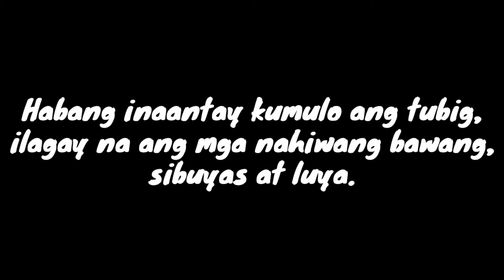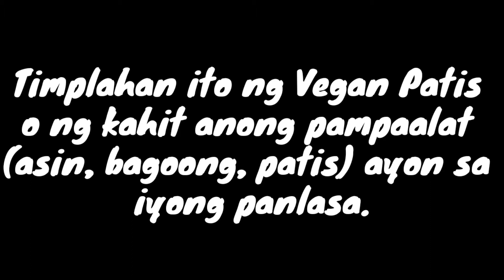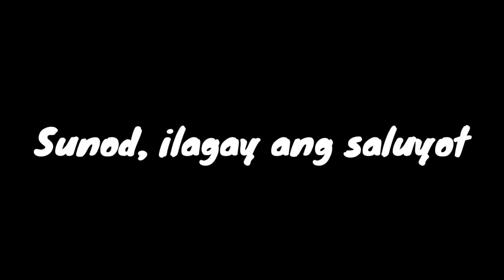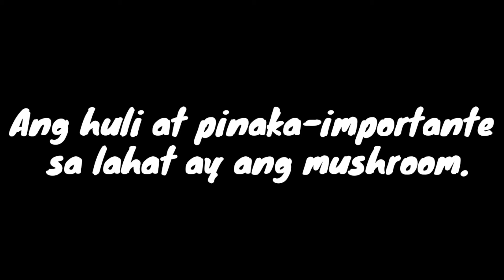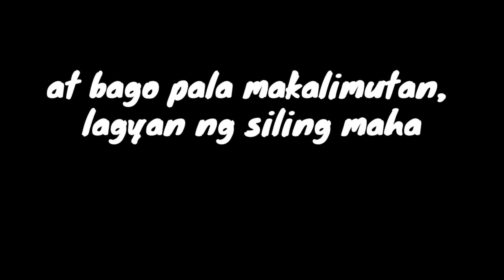MUSHROOM RECIPE/ 2 Weeks Daily Video Upload Challenge